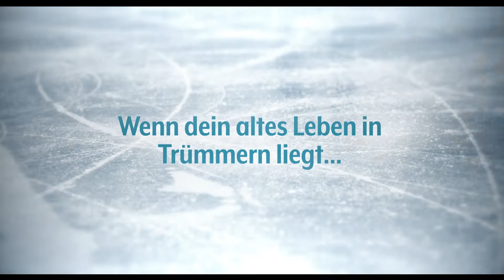Die Anfängerin (2017) TRAILER deutsch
Die Anfängerin (2017)
Deutschland | Drama
Regie: Alexandra Sell
mit: Ulrike Krumbiegel, Annekathrin Bürger, Rainer Bock, Christine Stüber-Errath, Maria Rogozina, Stephan Grossmann